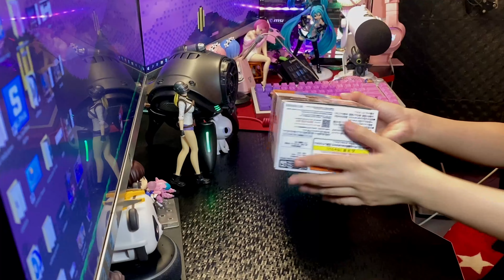Qposket Rem Subaru Jersey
I really love collecting this. Hope you guys appreciate it.